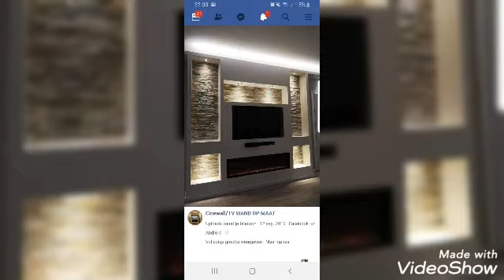tv wall unit installation,tv wall unit decoration ideas,modern design tv wall units, tv wall designs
tv wall units for small living room,
tv wall unit designs,
tv wall unit diy,
tv wall unit ideas,
tv wall unit installation,
tv wall unit build,
tv wall unit decoration ideas,
tv wall unit designs diy,
tv wall unit for living room,
built in tv wall units with fireplace,
built in tv wall units,
tv wall units cape town,
design for tv wall units,
modern design tv wall units,
tv wall unit fitting,
tv wall units floating,
stylish modern tv wall units,
modern tv wall units,
wall mounted tv unit,
tv wall units sliding doors,
tv wall units with fire